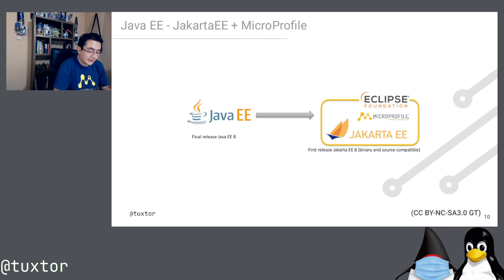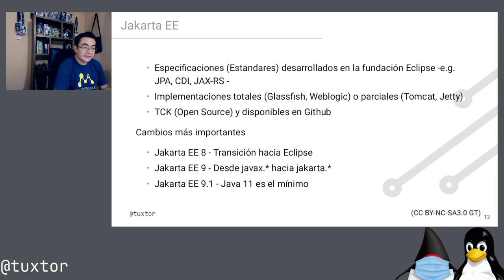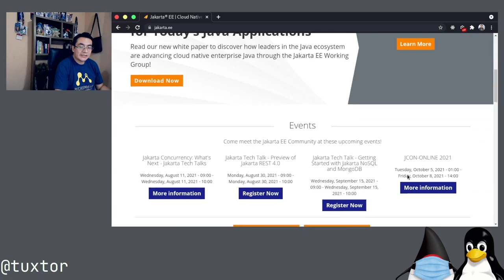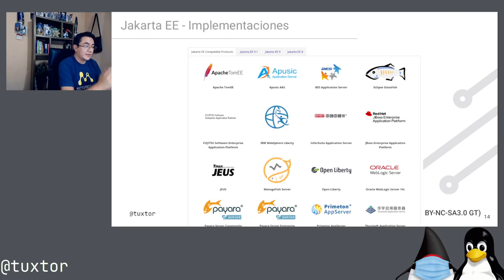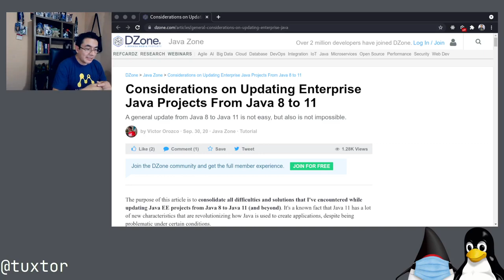¿Cuales son las diferencias entre Java EE y Jakarta EE?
En esta grabación Raw del webinar del mes, exploramos las diferencias entre Java EE y Jakarta EE

Indice

00:00 - Reseña historica de Jakarta EE
00:23 - Principales diferencias entre Java EE y Jakarta EE
04:42 - Implementaciones de Jakarta EE
06:11 - Herramientas para migración
06:52 - Pregunta de la audiencia